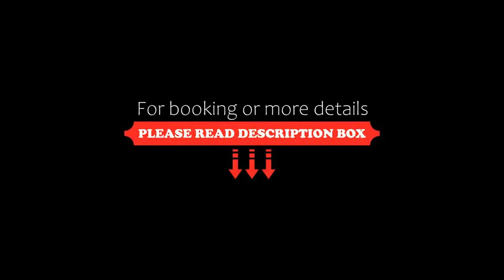Albergo San Lorenzo, Grosseto, Italy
About Property:
You're eligible for a Genius discount at Albergo San Lorenzo! To save at this property, all you have to do is sign in.
Just outside the medieval city walls, Albergo San Lorenzo is 5 minutes' walk from Grosseto Train Station. Rooms feature air conditioning and a minibar. Wi-Fi is free in all the rooms.
Guests here can relax in the spacious lounge which features sofas and an internet point. There is also a bar.
San Lorenzo Hotel is around a 10-minute walk from San Francesco Church an...
Property Type: Hotel
Address: Via Piave 22, 58100 Grosseto, Italy
Searching For
1. Albergo San Lorenzo - Grosseto - Italy
2. Albergo San Lorenzo - Grosseto - Italy Address
3. Albergo San Lorenzo - Grosseto - Italy Rooms
4. Albergo San Lorenzo - Grosseto - Italy Amenities
5. Albergo San Lorenzo - Grosseto - Italy Offers and Deals
Audio Credit:
Track Title: Blank Slate
Artist: VYEN